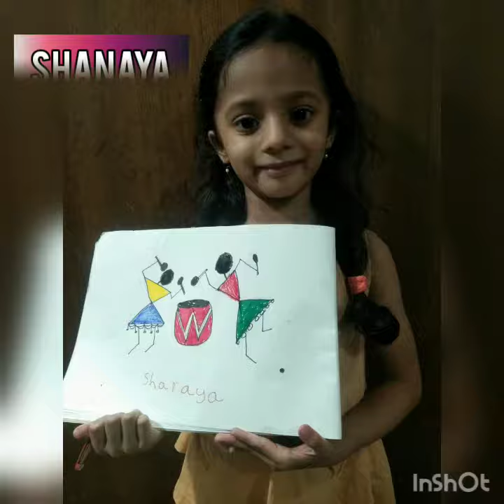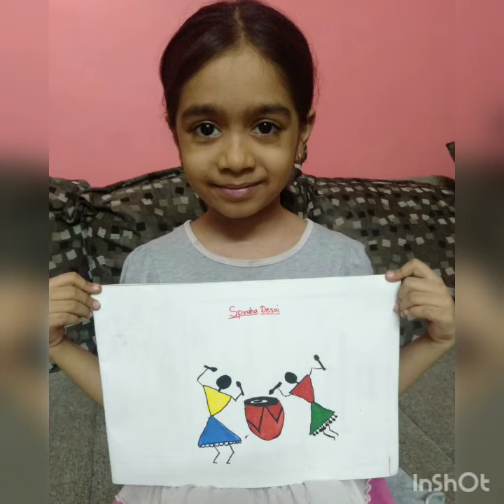EASY WARLI ART PAINTING (OUTPUT BY OUR CHILDREN)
EASY WARLI ART PAINTING BY KIDS
SONG - DHOLI TARO DHOL BAAJE
EDITED BY PRATHAM RAHEJA
FOR FURTHER QUERIES CONTACT-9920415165 (ANJANA RAHEJA)